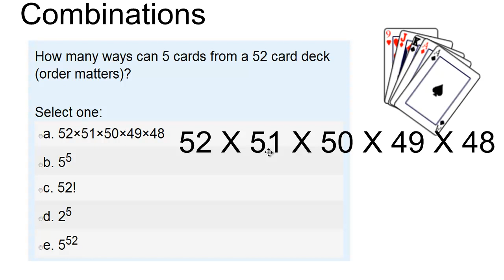Combinations Answer Two.mp4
Combinations Answer Two